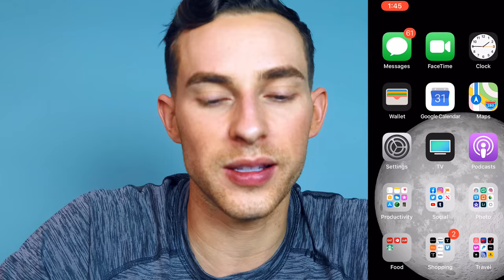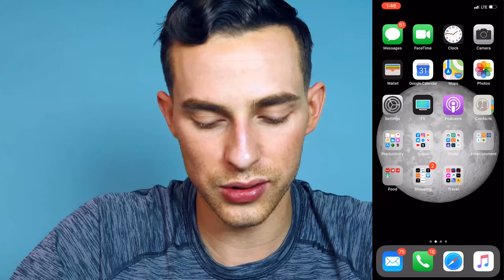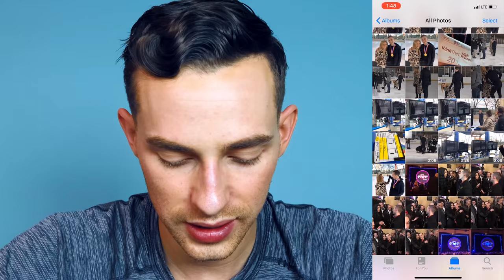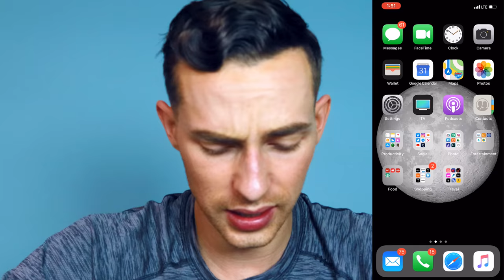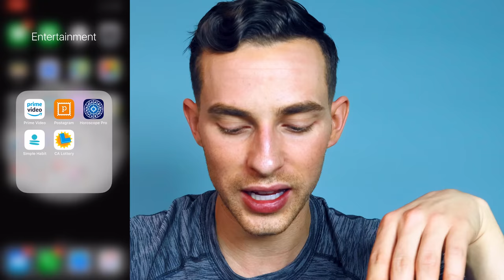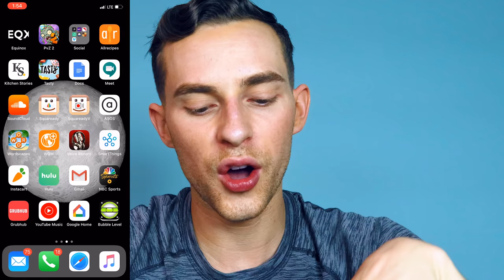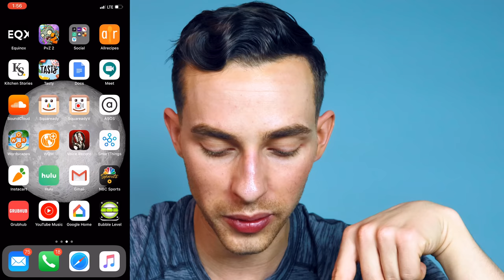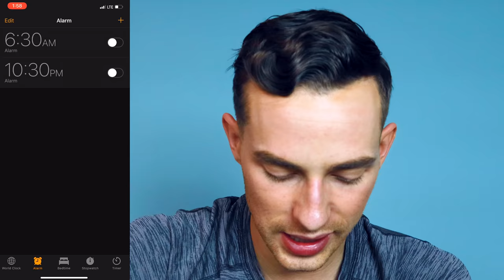What's On My Phone Challenge | Adam Rippon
I felt like I was due for a challenge video so here’s me doing the what’s on my phone challenge. Don’t judge me.

 Developed and Produced by Portal A